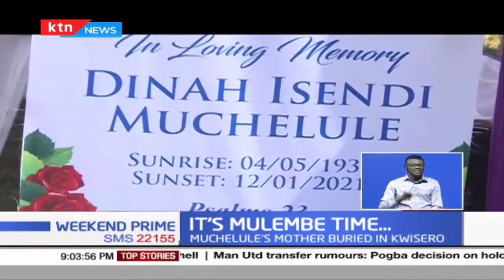It's Mulembe Time: The luhya community to support their own in 2022; Mudavadi touted as flagbearer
The luhya community seems to have been excited by president Uhuru's statement on rotational presidency viewing it as a clear indication that the president is willing to support a presidential candidate from the community, notably, ANC leader Musalia Mudavadi. At the same time leaders from the western region have called on president Kenyatta to appoint the 41 judges recommended by the judicial service commission. They spoke during the burial of mama dinah muchelule, mother to high court judge, justice Aggrey Muchelule